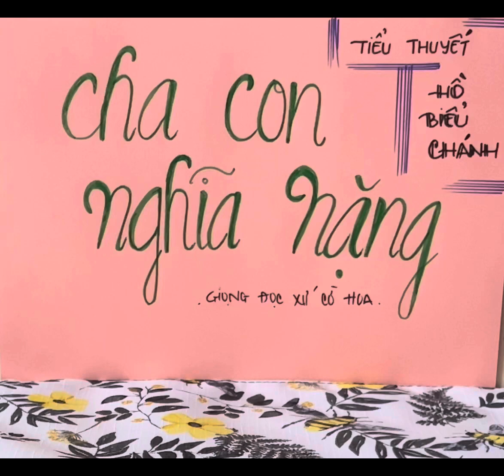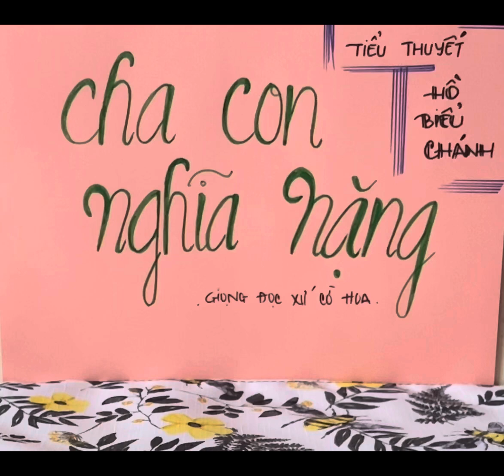#4 CHA CON NGHĨA NẶNG - TG HỒ BIỂU CHÁNH, Giọng Đọc Xứ Cờ Hoa p4